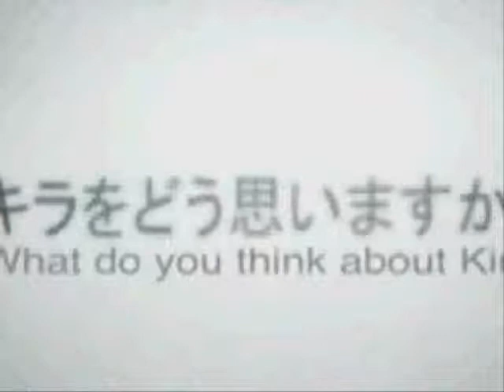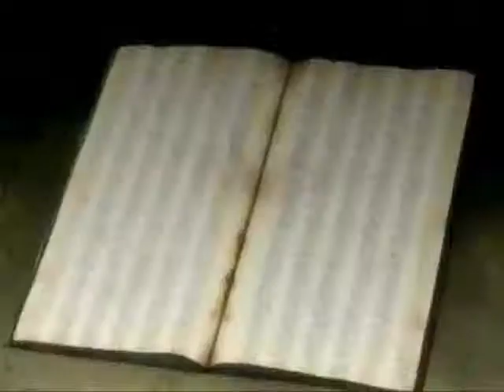Mikami's Mission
I had a lot of fun making this AMV.

This now begs the question: Is Mikami an alien?
Nah, I'm joking. Mikami's one of my favorite characters... however, I am NOT on Kira's side!

Oh , and both songs DO NOT BELONG TO ME!
Mission belongs to the awesome band Phenomenauts, and Tiny Pants belongs to the also awesome band, The Aquabats!